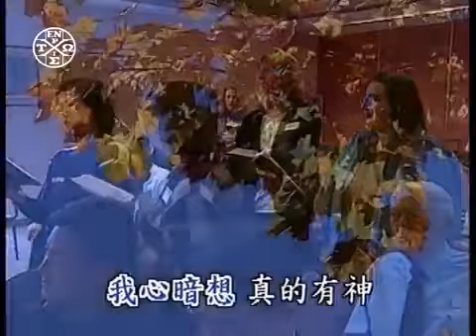信的故事（補充本詩歌837首）